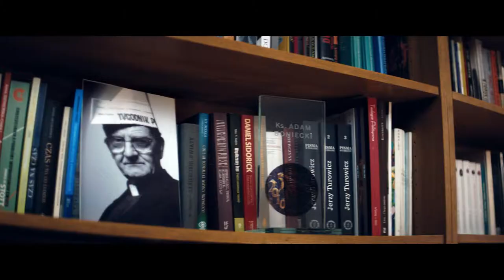ks. Adam Boniecki – Laureat Nagrody specjalnej PRB im. Jana Wejcherta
ks. Adam Boniecki – kapłan, dziennikarz.

Swoim życiem pełnym profesjonalizmu, zachowując najwyższe standardy etyczne, kształtuje postawy ludzi odczytując wszystkim przeszłość, która objaśnia sens teraźniejszości. Wyznawane przez niego zasady dziennikarskie to: pierwszeństwo dobra odbiorcy przed dobrem mediów, obiektywizm, wierność prawdzie, która wymaga dystansu nawet wobec własnych przekonań oraz szacunek i tolerancja. Od 54 lat związany z „Tygodnikiem Powszechnym” nie stara się na siłę uszczęśliwiać ludzi według swojej miary. Szanuje, nie boi się ludzi, rozmawia z nimi i przekonuje innych, że „cudownie jest być potrzebnym, dramatem jest bycie niepotrzebnym.”